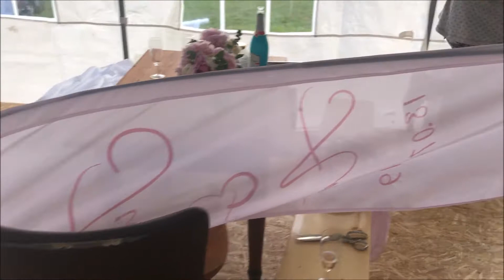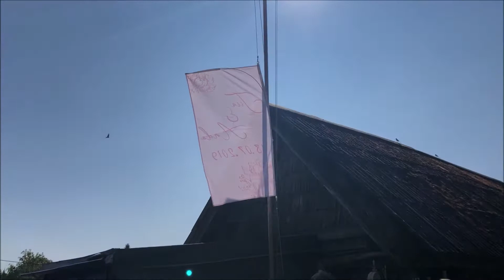Ando Ja Tiia pulmad